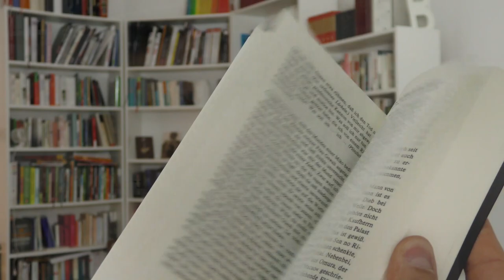Rashomon in 90 Sekunden | booktube | schwarzaufweiss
Ryunosuke Akutagawa: Rashomon. Erzählungen, Sammlung Luchterhand

Erwähnte Kanäle:
Ilke - BuchGeschichten